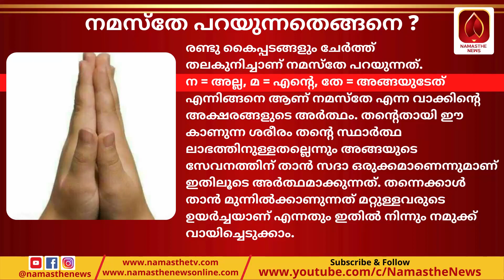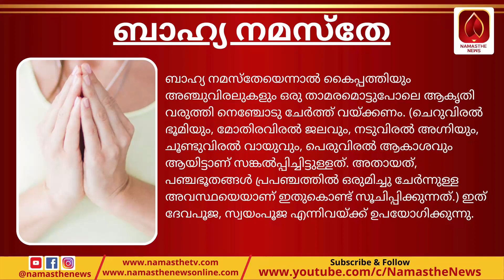ഭാരത സംസ്കാരത്തിൽ നമസ്തേ പറയുന്നതിന്റെ ശാസ്ത്രം എന്ത്?